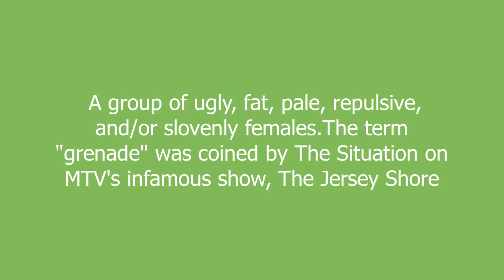grenades meaning and pronunciation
A group of ugly, fat, pale, repulsive, and/or slovenly females.The term "grenade" was coined by The Situation on MTV's infamous show, The Jersey Shore

grenades definition by Urban Dictionary